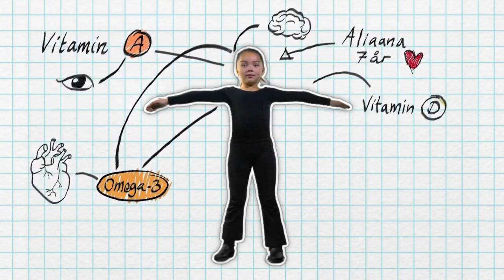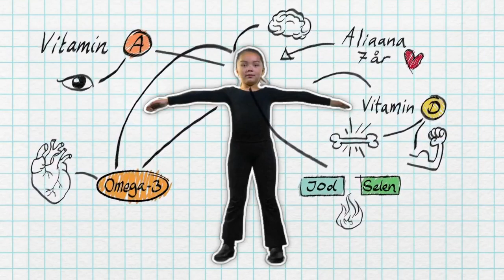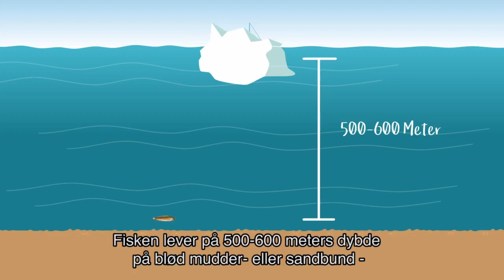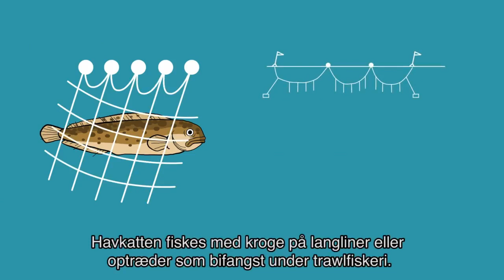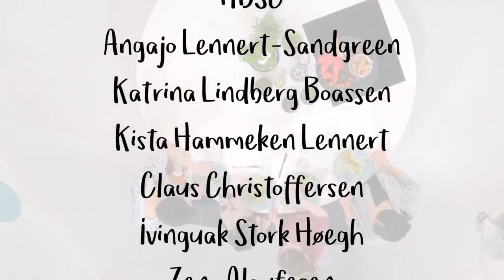Aalisa - Igasa - Nerisa Havkat (4:5) KNR 27.05.2019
Aalisa - Igasa - Nerisa Børne tv-køkken Se med når Aalisa - Igasa - Nerisa Børne tv-køkken folder sig ud. Du får tips til lækre retter med fisk, som du kan lave sammen med din familie OG du bliver klogere på fisk, madlavning, sundhed, historie, fiskerierhvervet og meget mere.

Værter: Maria Motzfeldt og Aliaana Lyberth Olsen